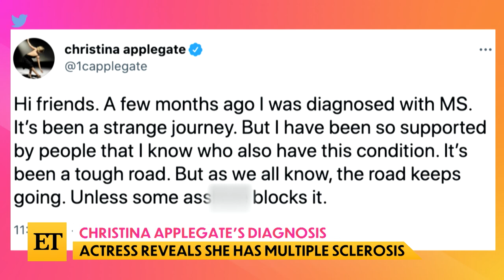Christina Applegate Reveals MS Diagnosis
On ET's The Download, Christina Applegate reveals she has multiple sclerosis and Beyonce gives a rare interview.